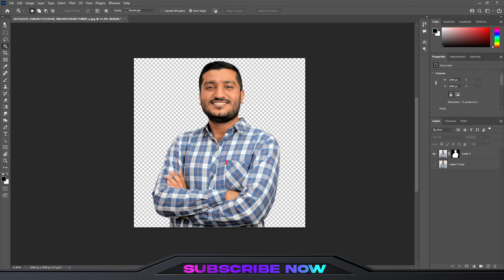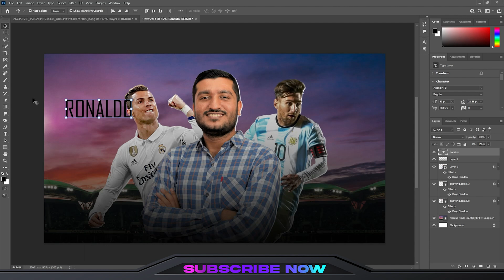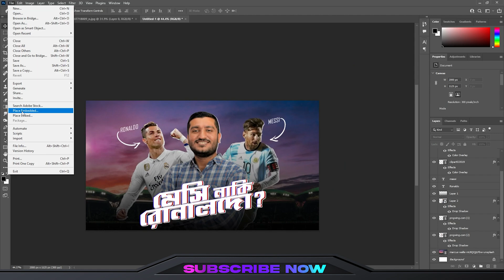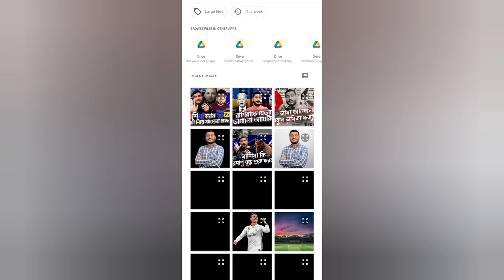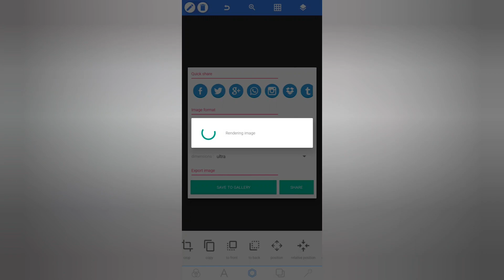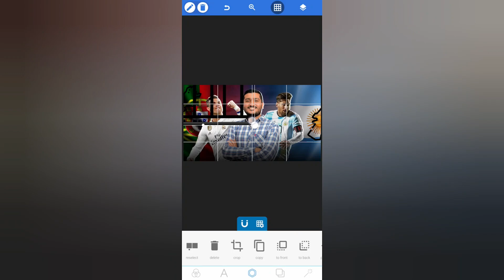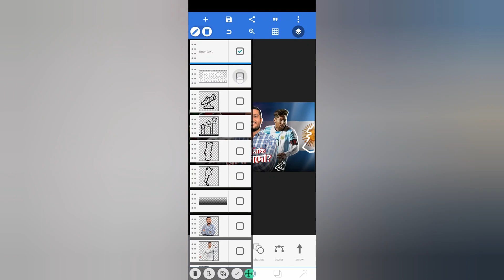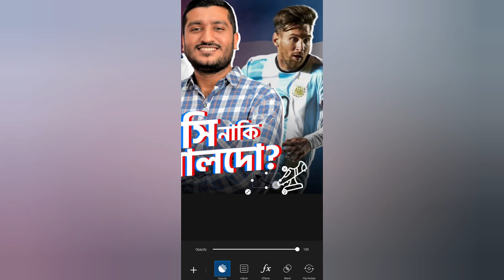How To Make Thumbnail Like @EnayetChowdhuryOfficial | Photoshop | Android | Tutorial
02:31 [ PS Tutorial ]
13:43 [ Android Tutorial ]